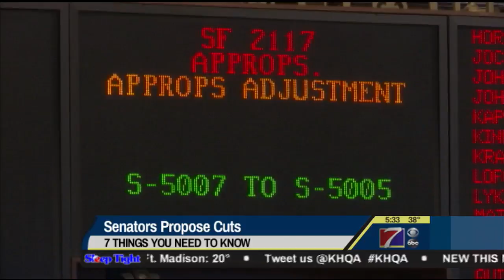7 Things to Know for Today - February 9, 2018 (KHQA)